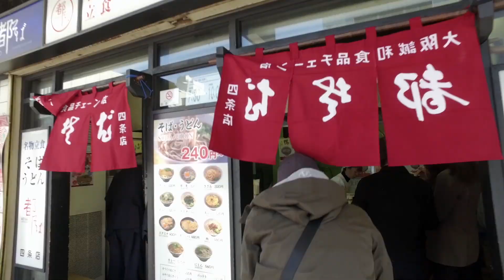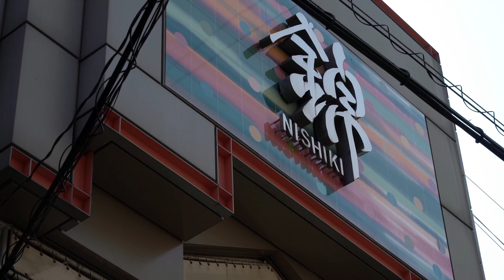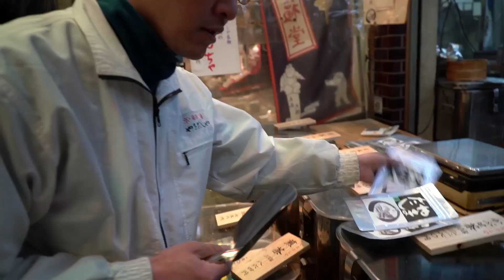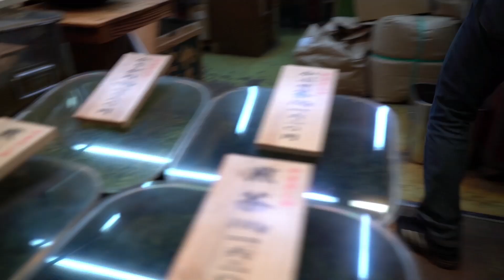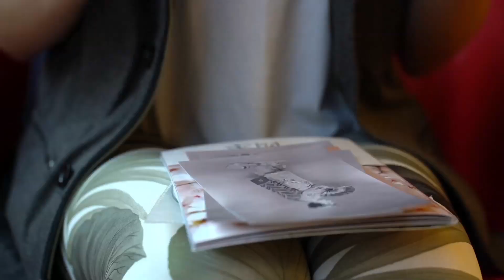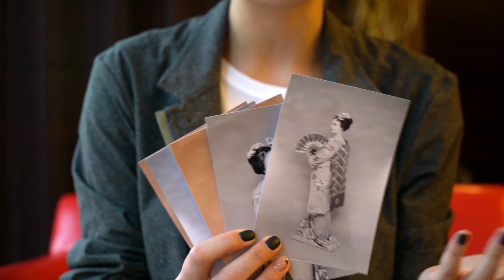ЯПОНИЯ • Как стать Гейшей? • Фантастический рынок Киото • Японская мраморная говядина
Как перевоплотиться в гейшу? Чем славится рынок в Киото? Зачем японским бычкам делают массаж?

Во второй серии о Японии мы потеряем Машу, но найдём ученицу гейши (майко), на неё очень похожую! Отыщем жареных воробьев на рынке в Киото и не только их. Как настоящие японцы мы съедим миску горячей лапши на завтрак и устроим пикник под цветущей сакурой. Будьте с нами ❤️

рынок Nishiki Market (непременно попробуйте мороженое из черного кунжута в одной из лавочек!);

Содержание [кликабельное]:

00:33 - Киото - японский Амстердам | Утренний суп
01:25 - Рынок, которому 400 лет! | Жаренные воробьи | Что продают на рынке и что мы купили домой
05:09 - Река Камогава | Пикник во время цветения Сакуры
06:29 - Потеряли Машу и встретили ученицу гейши (майко) | Как одеваются и красятся гейши? Что им нельзя делать? | Место, где вы можете превратиться в гейшу
09:23 - Пробуем разные части говядины | В следующей серии

Благодарим за создание серии: себя (операторская работа), Иру Макаренко (режиссерская работа и монтаж), ребят из Dudes (анимация), Олю Логинову (перевод), Андрея Переводчика (субтитры), а также наших друзей Андрея и Олю Андрееву из Paganel Studio за организацию путешествия.